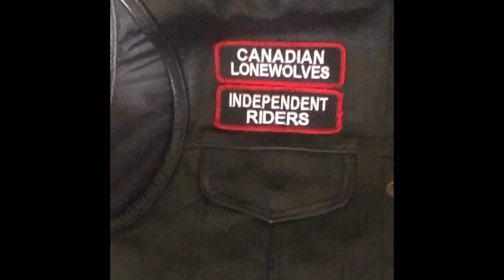CANADIAN LONEWOLVES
This Motorcycle Facebook Group started out of Eastern Canada and continues to build packs, including a recent one in Calgary.  Terry "Trench" is one of the admins of this page and we sat down to find out more about this group.